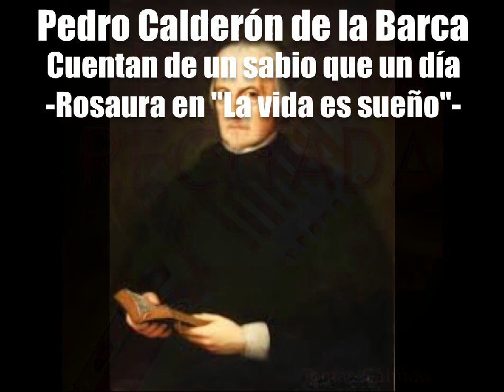Pedro Calderón de la Barca - Cuentan de un sabio que un día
- Diálogo de Rosaura en "La vida es sueño"

Cuentan de un sabio que un día
tan pobre y mísero estaba,
que sólo se sustentaba
de unas hierbas que cogía.